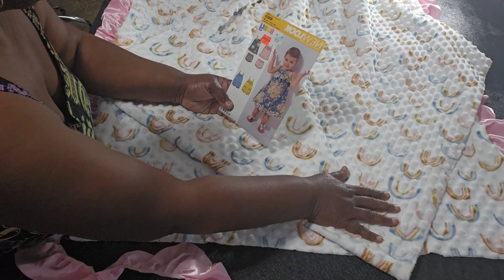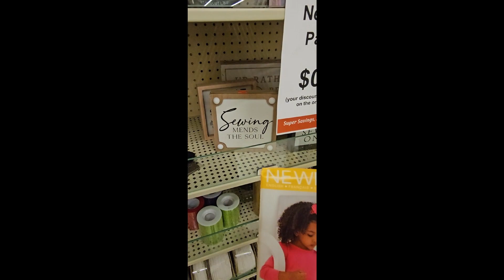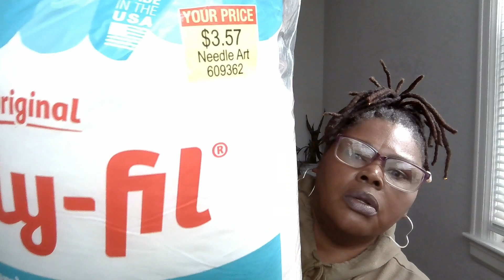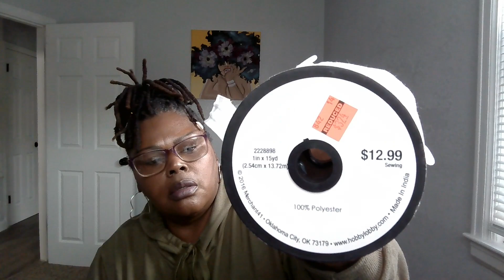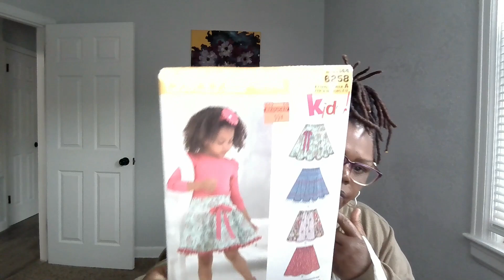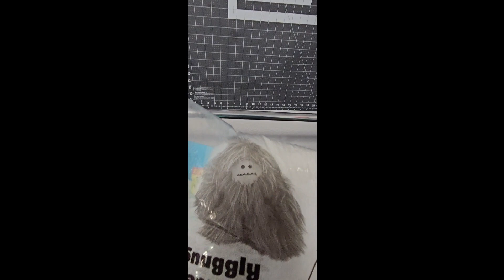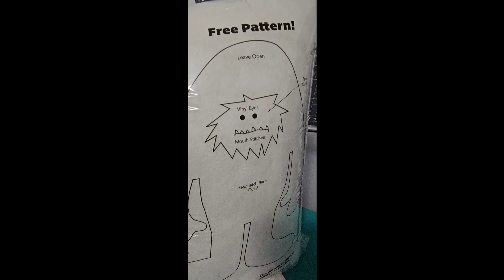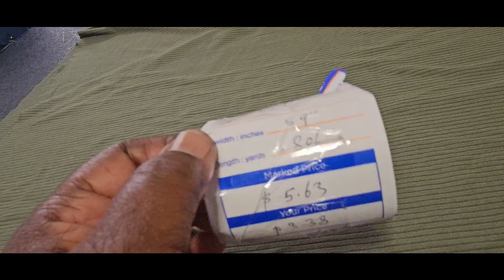J Sew Tastic Blanket-making Debut: My Diy Creation!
Hey family I am sharing my first time ever making a blanket.  Hope you like the vdo.  Show me some love on this one.  Maybe I can make one for someone else.  Love ya family and thanks so much for your support.  You guys are special.❤️🔥❤️🔥❤️🔥 oh and there is a HL haul lol.  I couldn't help myself.